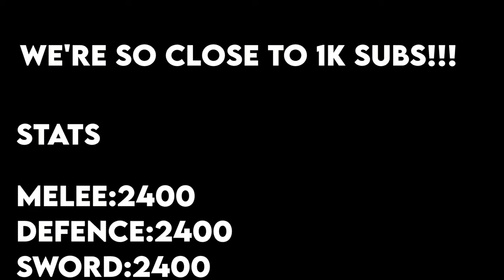(SATISFYING) Bounty Hunting With Upgraded Canvander + Keyboard ASMR | Blox Fruits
Bounty hunting with upgraded Canvander in Roblox Blox fruits